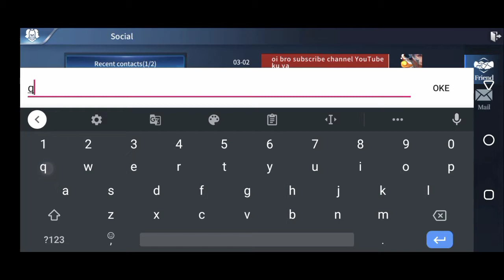Gameplay Warrior Land Of Doran l MMORPG Land Of Doran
Hello friends, this time I want to update new
release hot trending Land Of Doran game with the rating this list rank on the playstore..
ok hurry up, just click on the one in the video...
Size 839 MB
All Size 0,91 GB
Game : Land Of Doran
Nickname : Baron
Clan : INFINITY
Class : Dragon Fighter
Server : Doran S1165
Rating 4,4
Song :
Aplikasi Editing : VN Video Editor Maker VlogNow (Playstore)